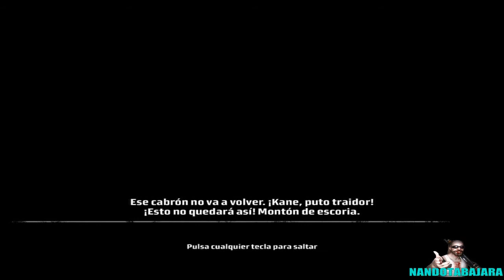Kane & Lynch:Dead Men-PC-Chapter 16:Consequence(Final:Helping your men)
Esse é o segundo final,para quem não quis ir com a filha do Kane,iremos ir com o Lynch em um povo,lá mataremos mais inimigos e iremos ir na igreja falar com o Shelly,ele acaba morrendo no caminho,precisaremos matar todos os imigos e fugir de barco.